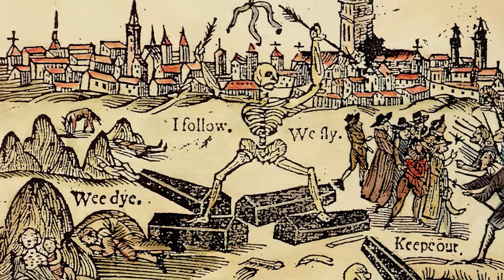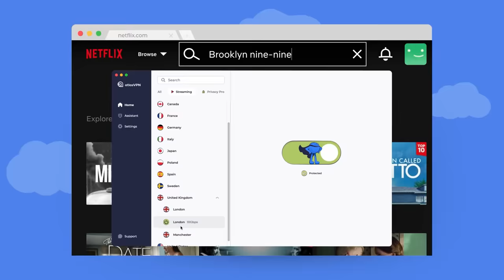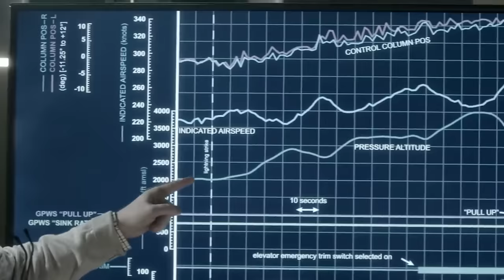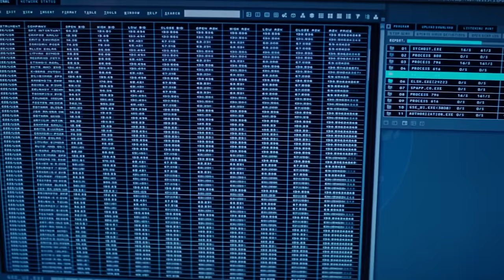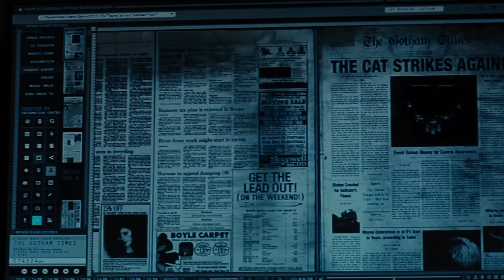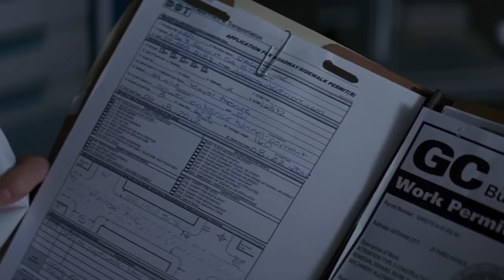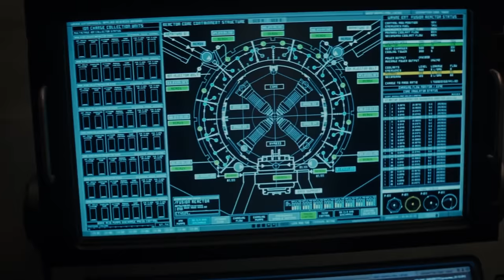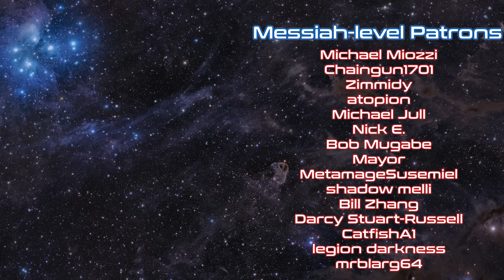Villains Too Stupid To Win Ep.16 - The League of Shadows (The Dark Knight Trilogy)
Grab Atlas VPN for just $1.83/mo + 3 months extra before the SUMMER DEAL expires